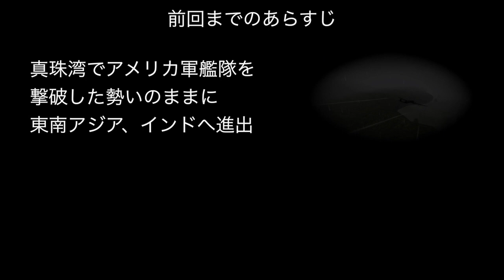▼大戦略 大東亜興亡史3 日本プレイ 第10話 インドをイギリスから解放する！インド解放戦 [ PC版 実況プレイ ]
大戦略大東亜興亡史３大日本帝国軍でプレイしていきます。
前回はセイロン島を巡る戦いでイギリス軍を撃破しましたので、今回はいよいよインドの解放戦を行なっていきます。
イギリス軍は残存する艦隊を出してきますので、これに対抗するため空母機動部隊を出して、撃破していきます。
同時に陸上部隊も出撃させ、ポンペイを目指して進軍します。